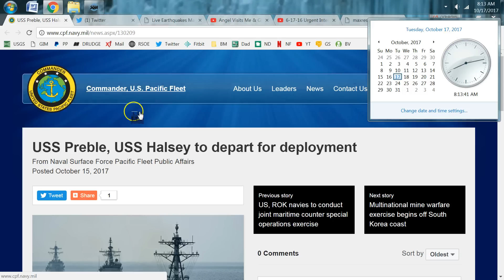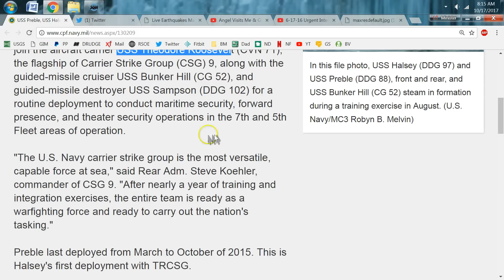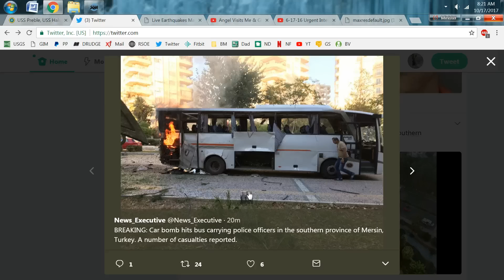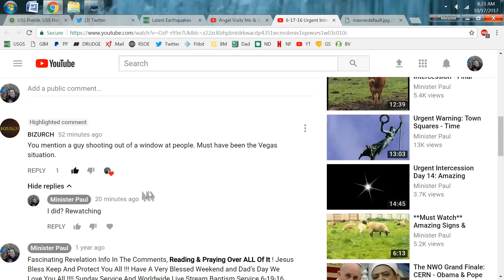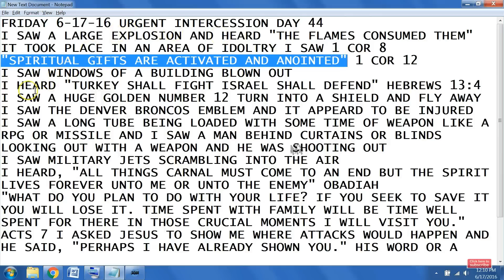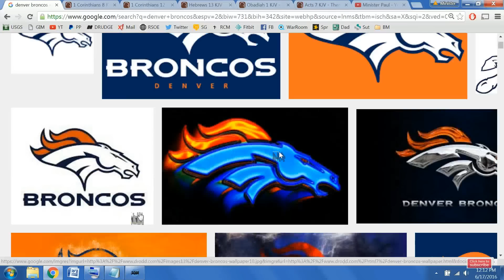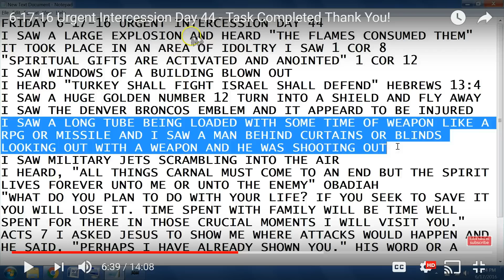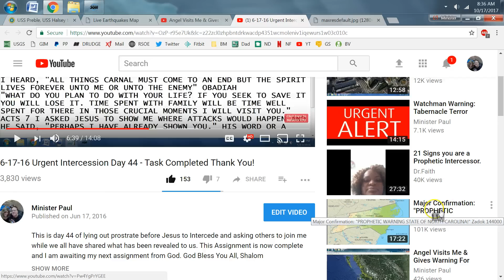Alert: Shown Las Vegas Shooters In Advance: Now Jet's Will Scramble Earthquakes Will Hit!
100% It Will Happen as Prophesied God cannot Lie please Repent and Be Converted so that your sins can be blotted out.  It's all fulfilling at the same time it's the Timing!